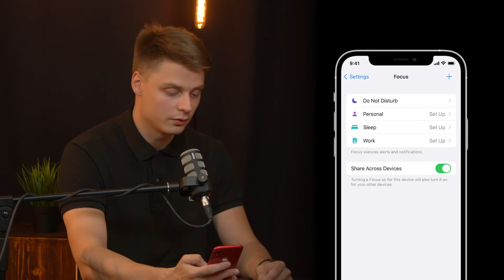Lovemobile: iOS 15, госприложение сдаёт пользователей, маркетологи развели мужчин на деньги в играх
В Китае арестовали 469 игровых «маркетологов». Мошенники притворялись женщинами, заманивали мужчин зарегистрироваться в играх и просили их тратить деньги на виртуальные покупки. Вот что такое настоящие «серые» методы продвижения 🤯

Ещё одна новость из поднебесной: местное антифрод-приложение «сдавало» властям пользователей, которые посещали иностранные сайты. Полиция вызывала на допрос читателей Bloomberg и других новостных сайтов. При этом без приложения сложно арендовать жильё, получить паспорт и записать в школу детей.

Конечно, не могли не обсудить iOS 15 — сделали обзор главных фишек. Shareplay, обновленные Apple Maps, фокусирование, интерфейс Safari, онлайн-тексты и частный узел iCloud.

*Meta Platforms (Facebook, Instagram) 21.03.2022 признана судом экстремистской организацией, её деятельность запрещена в Российской Федерации